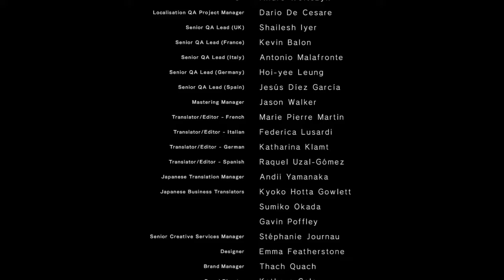Nier Automata - How to get Ending U - deb[U]nked.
In this video I will explain how to get one of the 26 endings in Nier Automata.